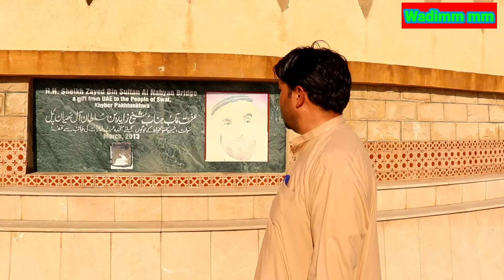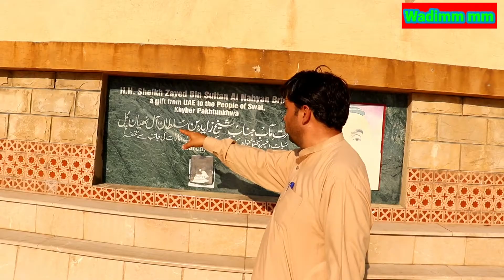Shamozai Bridge swat Nice place